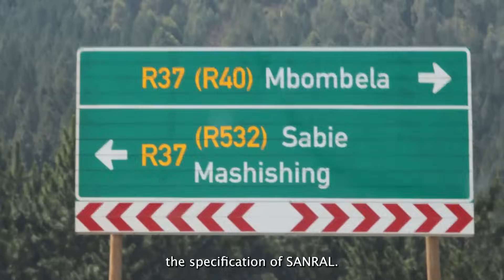Ms Mabuyi Mhlanga speaks about her inspiring journey as an engineer.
From a civil engineer graduate in 2004 to Mpumalanga’s Provincial Head. Ms Mabuyi Mhlanga shares her experience in managing multi-billion rand projects and how that had built up her experience over the years, allowing her to transition to a Provincial head.